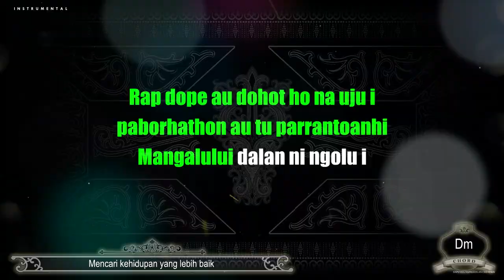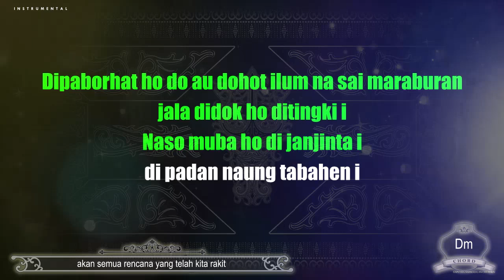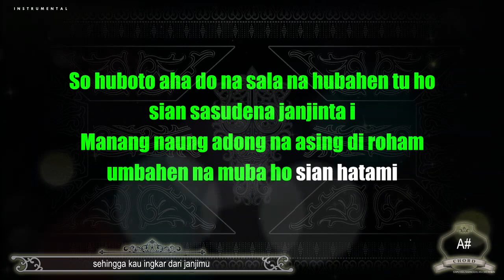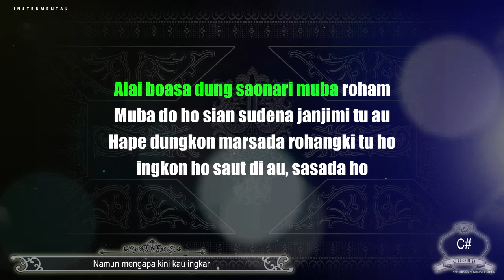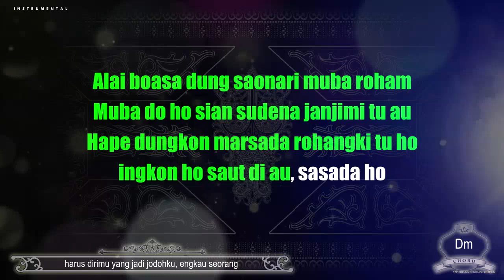Muba Roham (Instrumental) Tongam Sirait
Aktifkan subtitle (CC) untuk menampilkan terjemahan lirik dalam bahasa lain.

Nada dasar Do = C (Original from Tongam's keys)
Cipt. Tongam Sirait.

LAGU KARAOKE INI SAYA GUBAH DALAM 3 VERSI NADA. NADA ORIGINAL (MIDDLE) NADA LEBIH RENDAH (LOWER) DAN NADA LEBIH TINGGI (HIGHER). PILIH NADA YANG SESUAI DENGAN SUARA KAMU. TERSEDIA JUGA VERSI INSTRUMENTALNYA DALAM NADA ORIGINAL.

Lirik:

[I]
Di na laho borhat au lao tu na dao
marhuta sada tu parjalangan i
Tu tano sileban i
Rap dope au dohot ho na uju i
paborhathon au tu parrantoanhi
Mangalului dalan ni ngolu i

[II]
Dipaborhat ho do au dohot ilum na sai maraburan
jala didok ho ditingki i
Naso muba ho di janjinta i
di padan naung tabahen i

[Reff]
Alai boasa dung saonari muba roham
Muba do ho sian sudena janjimi tu au
Hape dungkon marsada rohangki tu ho
ingkon ho saut di au, sasada ho

Marisuang do i sude hata naung taunduk i
Muba do ho, mangose do ho di janjinta i

So huboto aha do na sala na hubahen tu ho
sian sasudena janjinta i
Manang naung adong na asing di roham
umbahen na muba ho sian hatami
Paboa ma jolo aha na sala

[Music]

Muba do ho, mangose do ho.

Salam Tampan!